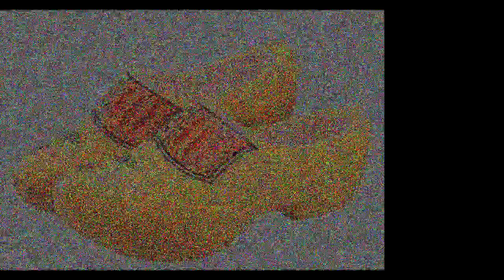Flying at the dog park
flying at the dog park on sunday lots of alulas